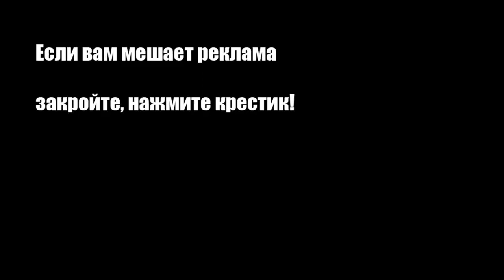Постный салат из овощей и стручковой фасоли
Рецепт овощного салата из моркови, огурцов, помидоров и стручковой фасоли.